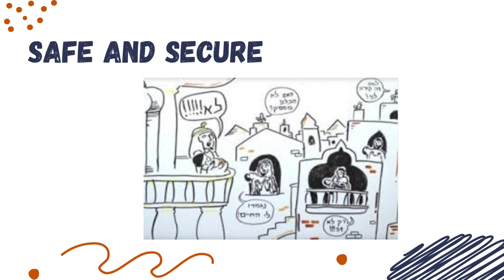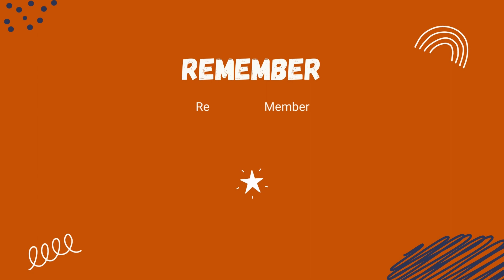Mrs. Ariella Falack Torah Takeaway